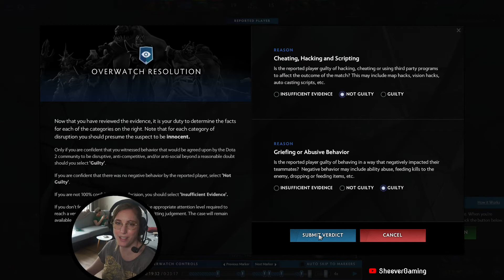Judge Sheever - Case 32 - Viper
I just want everyone to be nice and get along, is that too much to ask?